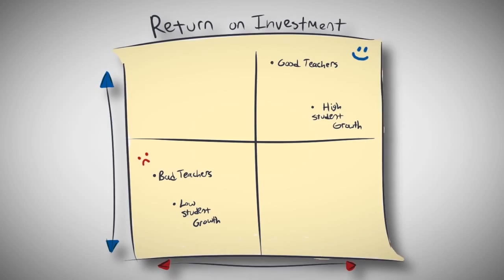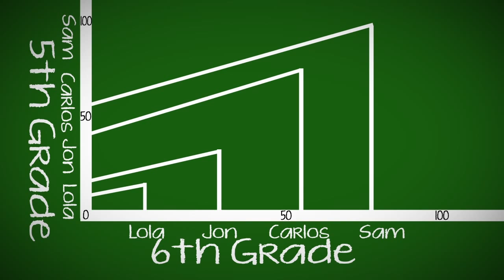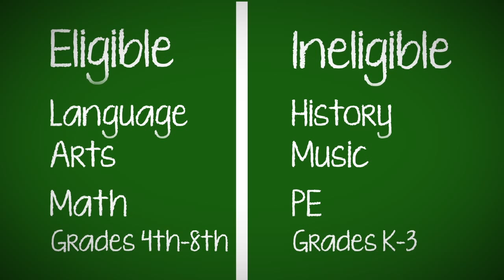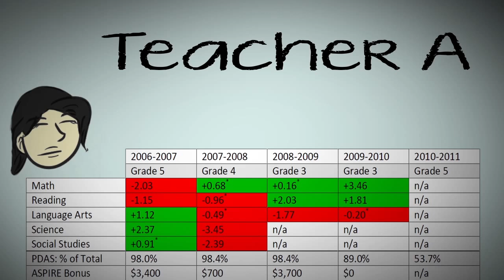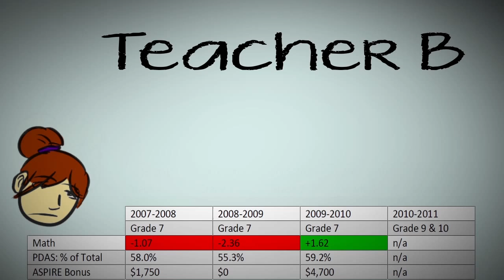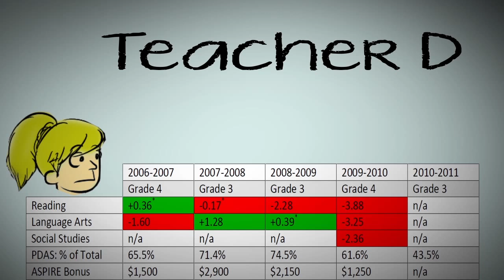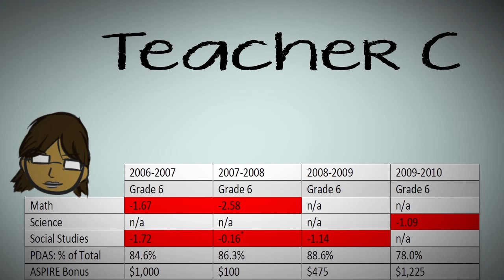EVAAS, Value-Added and Teacher Branding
Reference: Amrein-Beardsley, A., & Collins, C. (2012). The SAS Education Value-Added Assessment System (SAS® EVAAS®) in the Houston Independent School District (HISD): Intended and Unintended Consequences. Education Policy Analysis Archives, 20(12)

The SAS Educational Value-Added Assessment System (SAS® EVAAS®) is the most widely used value-added system in the country. It is also self-proclaimed as "the most robust and reliable" system available, with its greatest benefit to help educators improve their teaching practices. This study critically examined the effects of SAS® EVAAS® as experienced by teachers, in one of the largest, high-needs urban school districts in the nation -- the Houston Independent School District (HISD). Using a multiple methods approach, this study critically analyzed retrospective quantitative and qualitative data to better comprehend and understand the evidence collected from four teachers whose contracts were not renewed in the summer of 2011, in part given their low SAS® EVAAS® scores. This study also suggests some intended and unintended effects that seem to be occurring as a result of SAS® EVAAS® implementation in HISD. In addition to issues with reliability, bias, teacher attribution, and validity, high-stakes use of SAS® EVAAS® in this district seems to be exacerbating unintended effects.